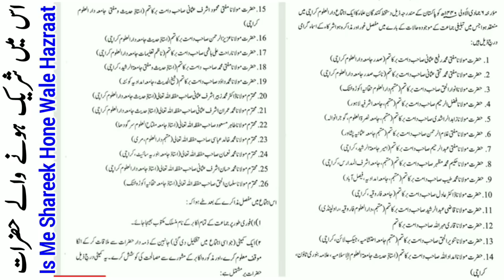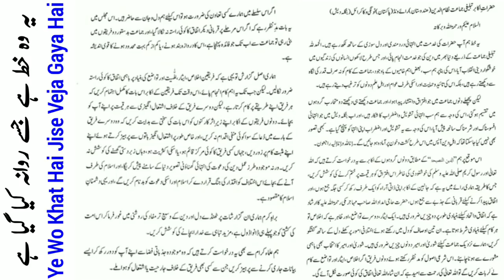Tablighi jamaat ka ikhtilaf ab khatam hoga | تبلیغی جماعت کا اختلاف اب ختم ہوگا | Tableeghi jamaat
Tablighi jamaat me shura aur imarat ke darmiyaan jo ladai chal rahi thi jo ikhtilaf chal raha tha ab insha allah khatam hoga mufti taqi usmani sahab or bade bade ulama koshish kar rahe hain is video me isi ke mutaliq bataya gaya hai,,,